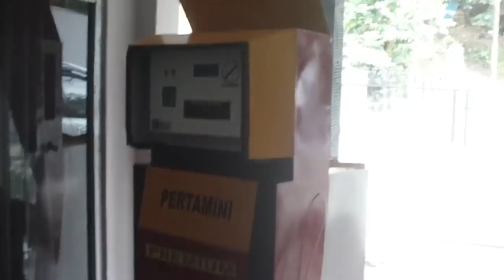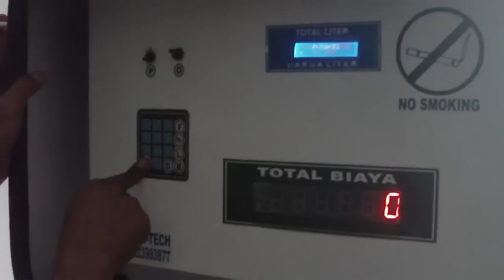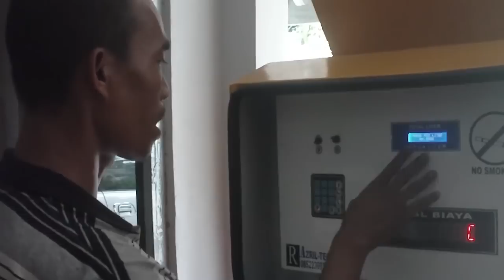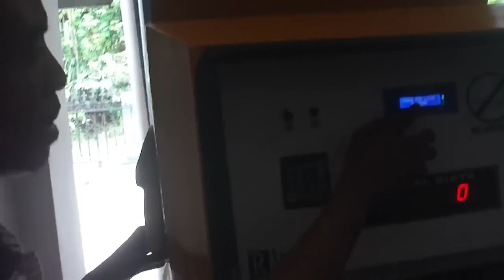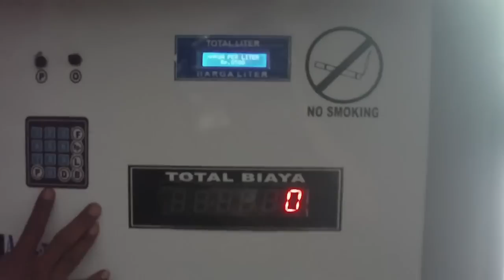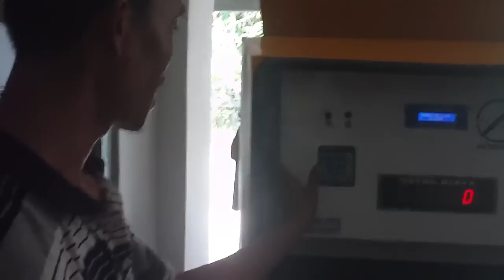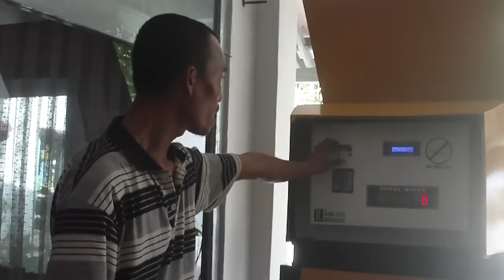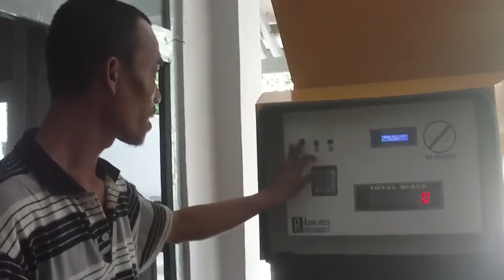Finishing Pembuatan Mesin Pertamini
Beginilah proses finishing dari cara membuat mesin pertamini digital portable yakni alat pompa bensin mini semi otomatis untuk membantu kelancaran usaha anda.
Didalam video ini disertakan juga tutorial tentang cara menggunakan dan memulai menjalankan mesin pertamini.
Jika anda tertarik ingin membeli mesin ini silahkan hubungi penjual di nomor hp sms/tlp/WA 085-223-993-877 atau juga aplikasi line : azriltech1